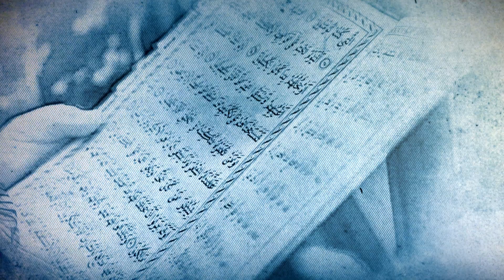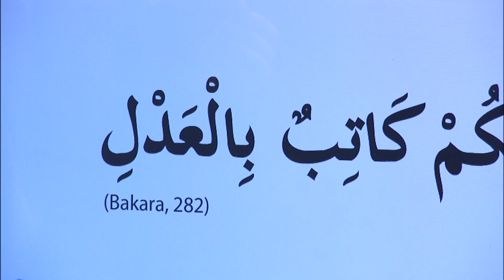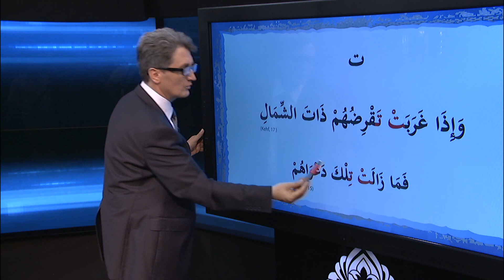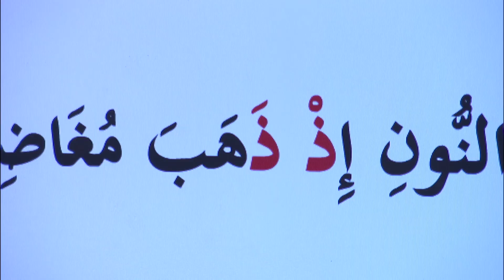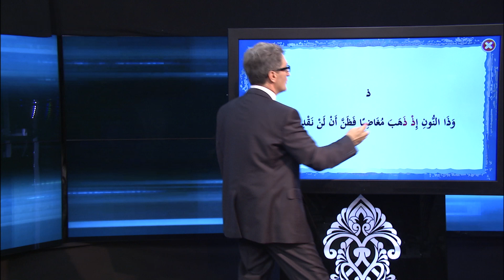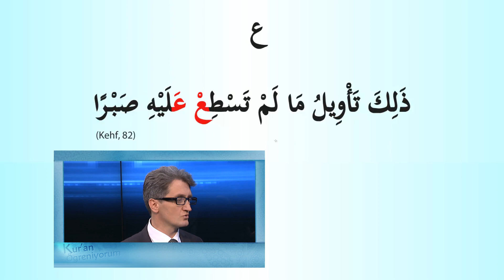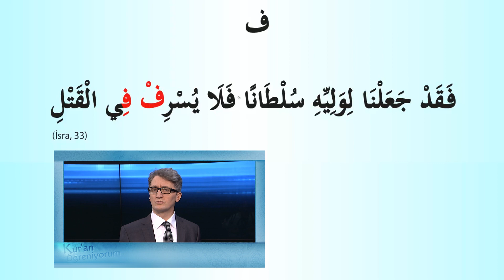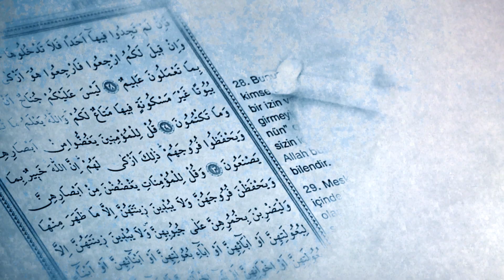Kur'an Öğreniyorum 25.Bölüm | İdğam-ı MisleynBilağunne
Ders 25: İdğam-ı MisleynBilağunne

Burun ve genizin devrede olmadığı idğam olarak da ifade edebileceğimiz İdğam-ı MisleynBilağunne, aynı cins iki harf yan yana geldiğinde bu iki harfi ayrı ayrı okumak yerine ikincisini harekelemeyi ifade eder.